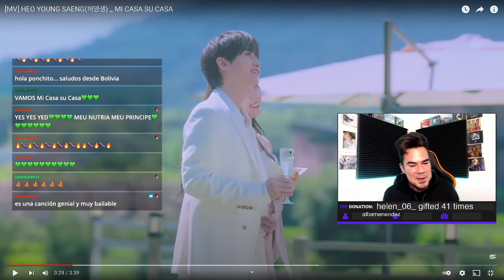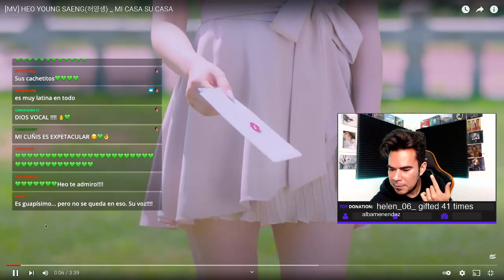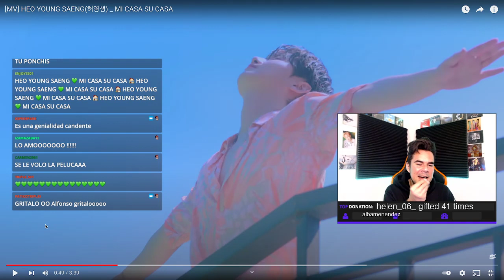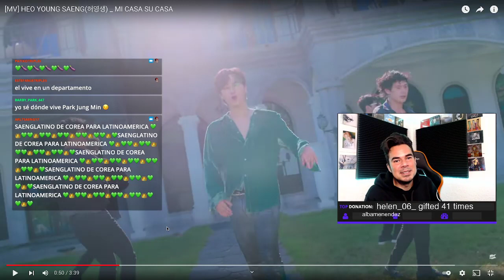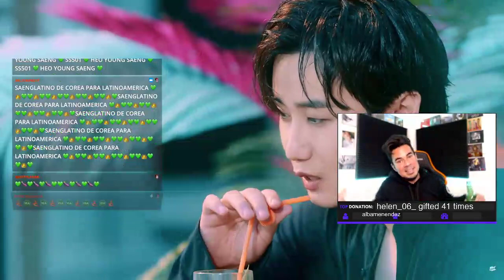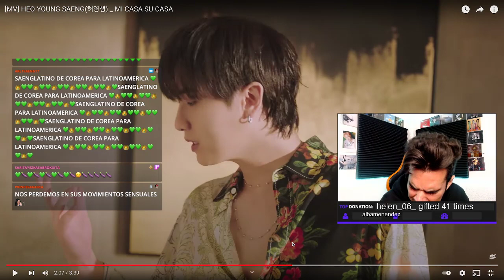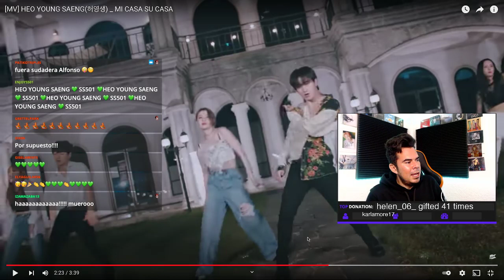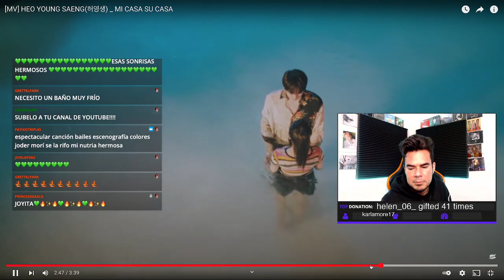Poncho Yezka Reacciona a Heo Young Saeng - Mi Casa Su Casa